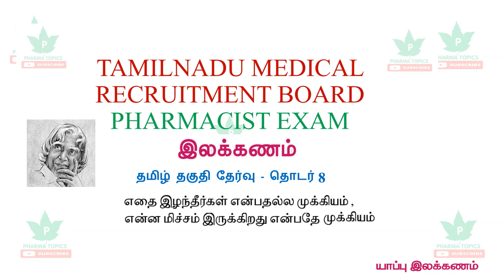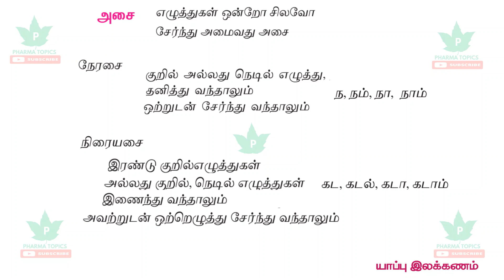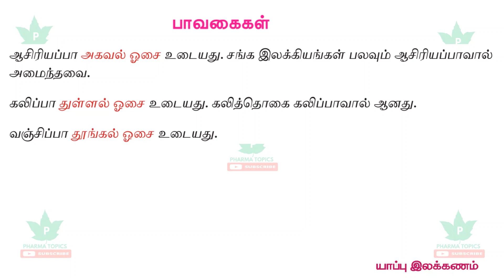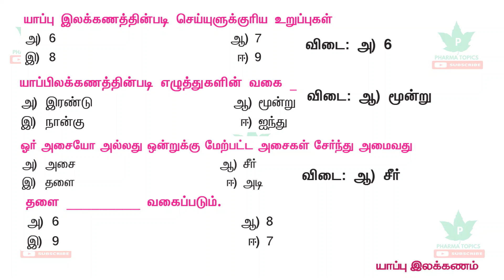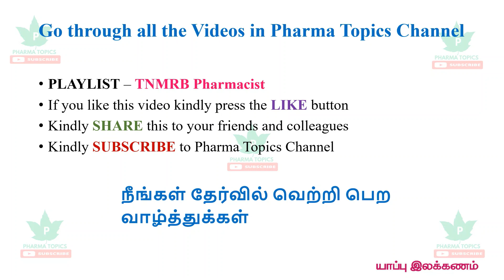TNMRB Tamil Series 8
This video describes the YAPPILAKKANAM in a simple and easy manner to understand
TNMRB# Pharmacist# Tamil# Eligibility# BPharm# DPharm# PharmD#